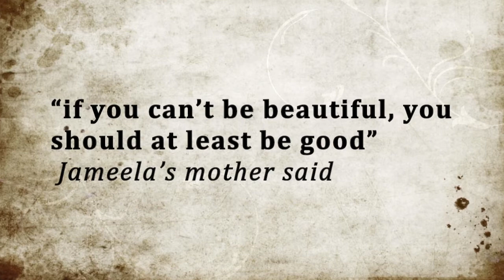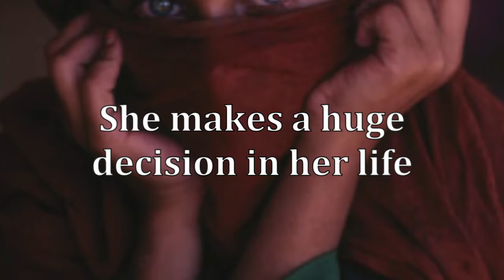Wanting Mor book trailer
Project: Wanting Mor_ Zainab Allabbad.